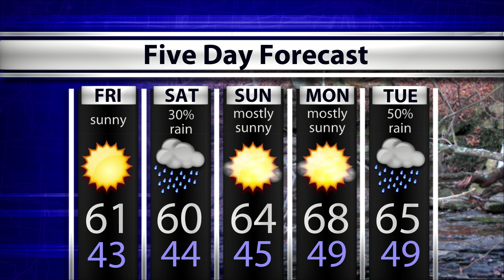WTIU Newsbreak, February 16, 2017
WTIU's Joe Hren reports on a new road funding tax and Premier Healthcare plans. Plus, an update on the Bloomington Annexation discussion.